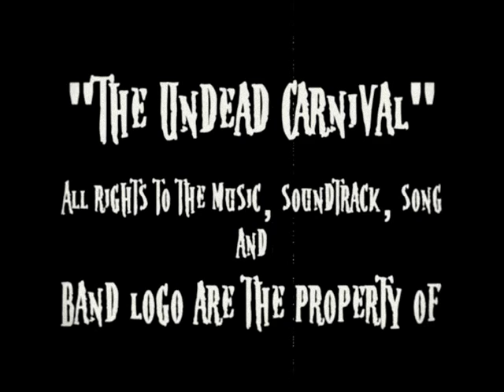Heroes & Outlaws - The Undead Carnival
Thanks for all your support guys and gals it was really felt by some of the members in the band as you can guess H&O are no more and i think shit is still a lil sour between members however everytime i try to put a link to this video of the facebook page, the page owner deleats it so its up to YOU to keep telling everyone where this partly complete epic is :D it was fun while it lasted guys but its not all bad im now drumming for a new band called "Through The Eyes OF Enemies" but be warned its alot heavier and in all fairness this is where i belong i cannot express how much it meant to have you guys from around the world follow this band just goes to show no matter where in the world music will always unite!
Any ways nuff of my blubbering, enjoy the song and the "Music video" i put together for you all

Daniel Mifsud
ex- Heroes & Outlaws Drummer

rip H&O

All licences,rights and roylties of the motion picture footage from the movie "Zombieland"
are that of sony pictures.